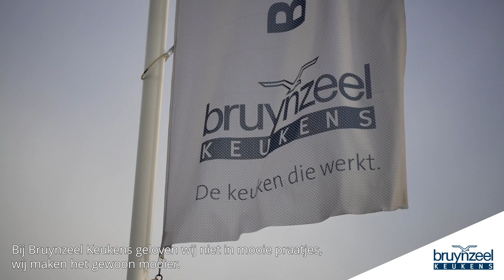Hoe belangrijk is samenwerken?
Hoe belangrijk is samenwerken in de winkel?